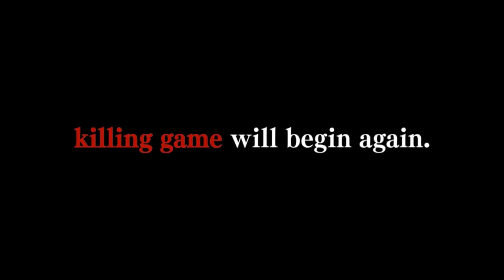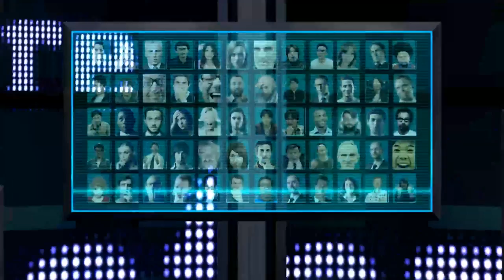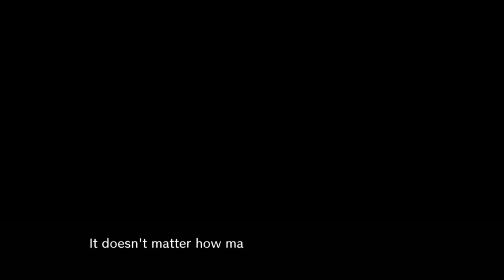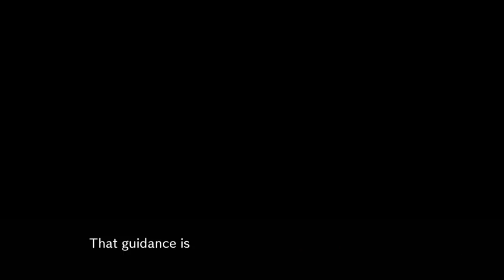Danganronpa V3 Ep41 - When I Am Laid In Earth - Blind Let's Play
When looking for hope
All I can find is despair
Miu is still the worst